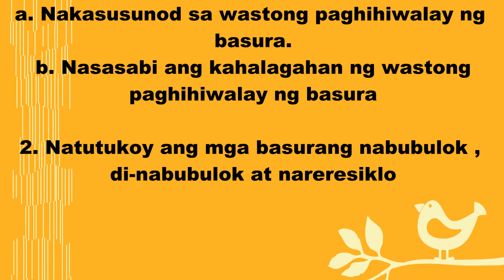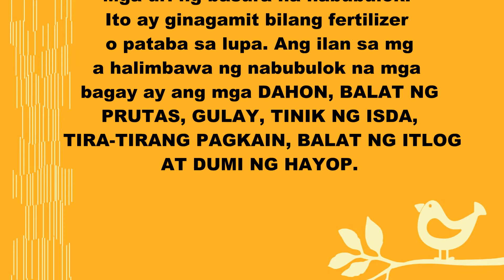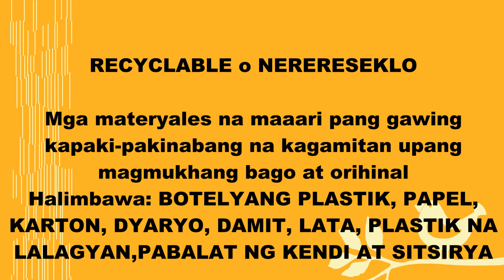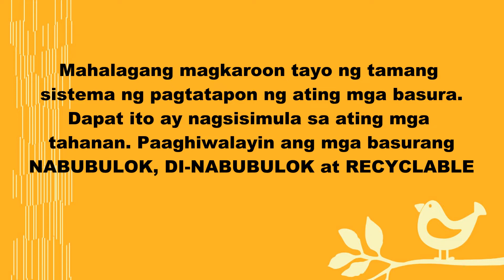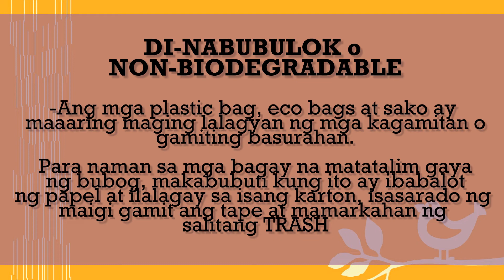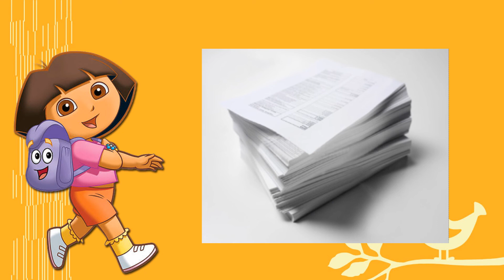Module 5| Grade 4 | Wastong Paghihiwalay ng Basura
Sa modyul na ito ay matututuhan mo ang mga uri ng basura na matatagpuan sa
pamayanan, at ang tamang paraan ng paghihiwalay ng basura sa tahanan. Ito ay
makatutulong sa iyo at sa iba pang kasapi ng pamilya upang mapanatiling malinis,
ligtas, at maayos ang tahanan. Ang sakuna at ibang simpleng sakit o karamdaman
ay maiiwasan kung lahat ay sama-samang gagawa at susunod sa tamang
paghihiwalay ng basura.
Laging tandaan, disiplina ang ating kailangan upang mapanatili ang kalinisan, hindi
lang sa loob ng ating tahanan, maging sa ating pamayanan.
Narito ang mga inaasahang layunin na dapat mong makamit pagkatapos ng
araling ito:
1. Naisasagawa ang wastong paghihiwalay ng basura sa bahay.
(EPPHE-0g- 10)
a. Nakasusunod sa wastong paghihiwalay ng basura sa bahay.
b. Nasasabi ang kahalagahan ng wastong paghihiwalay ng basura sa
bahay.
2. Natutukoy ang mga basurang nabubulok, di-nabubulok, at nareresiklo.